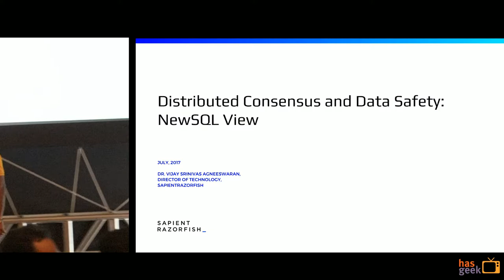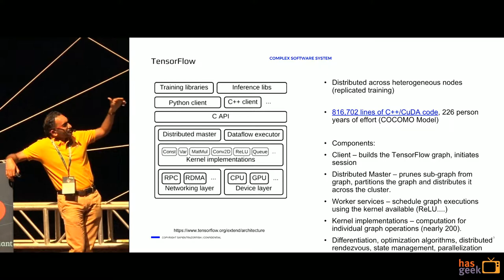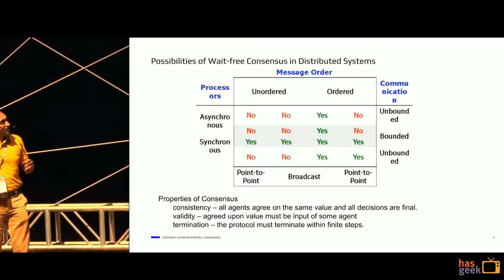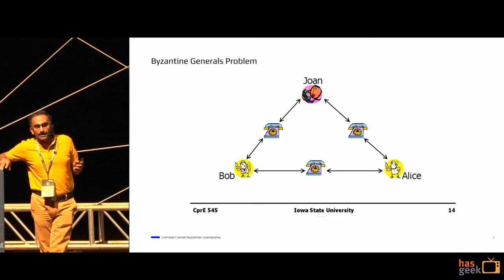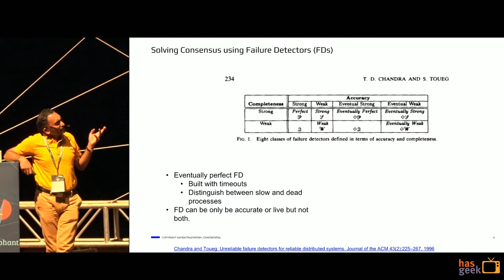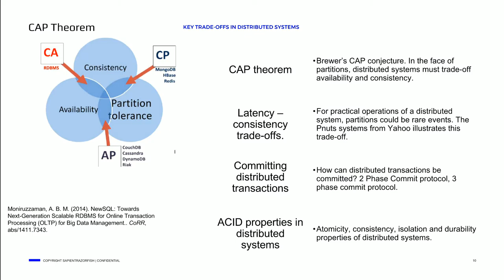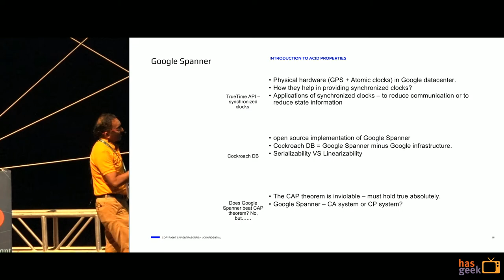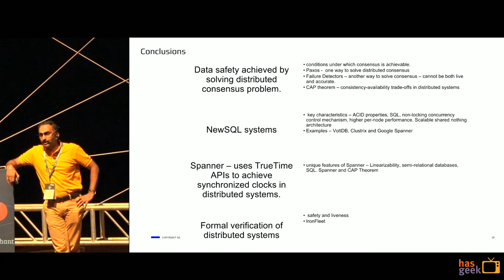Distributed Consensus and Data Safety: NewSQL Perspective: Vijay Srinivas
We explore data safety issues in designing large distributed systems. Though data safety issues have been addressed in traditional complex software systems such as aircraft engineering systems, ensuring data safety in distributed systems is a complex and arduous task. The complexity is due to necessity to ensure safety of various data such as configuration data, state changes at individual nodes, global state changes etc. Further, ensuring consistency of global state as well as the verification and validation of all the above data is required. We explore formal verification of the safety properties of distributed systems through recent work on IronFleet

We start from distributed consensus problem and explain how it can be defined interestingly using the parable of La Tryste, leading to the Fischer, Lynch and Peterson’s impossibility result. We then illustrate conditions/assumptions under which consensus is possible. We discuss how failure detectors can be used to solve consensus. We go on to discuss Paxos algorithms and its various formulations and variations/simplifications. We talk about the CAP theorem and illustrate choices made by different NoSQL systems in this respect. We then present the commit protocols as variations of distributed consensus and illustrate their importance for data safety.